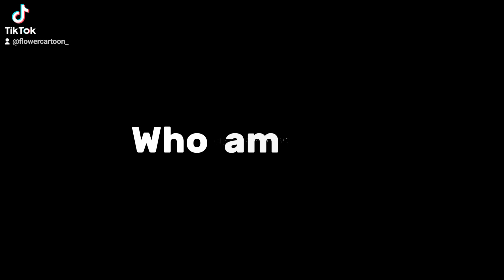Lego Monkie kid edit Macaque 《little birthday special》